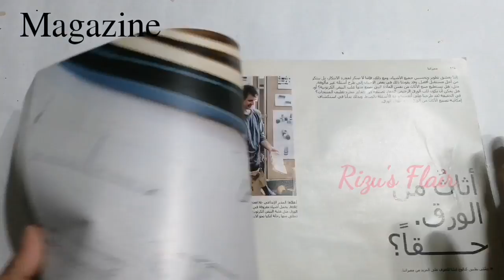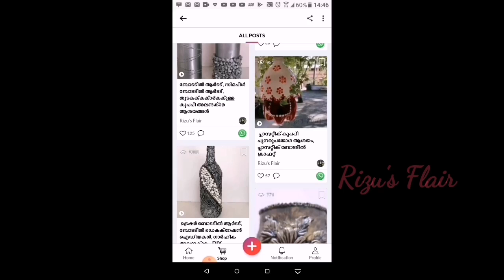Decoupage bottle Art | Antique Bottle Art |Bottle Decoration | Vintage Decoupage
Printed tissue paper